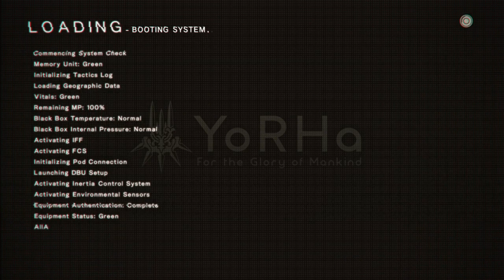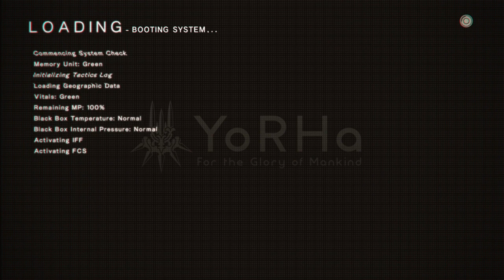NieR: Automata Stream 2